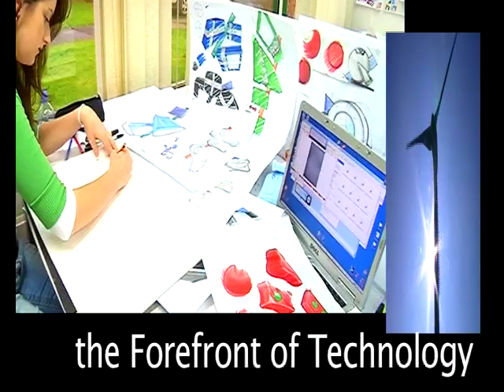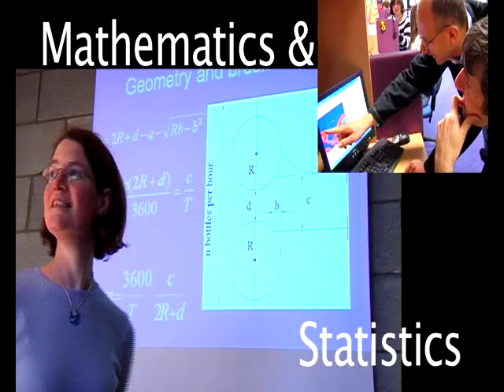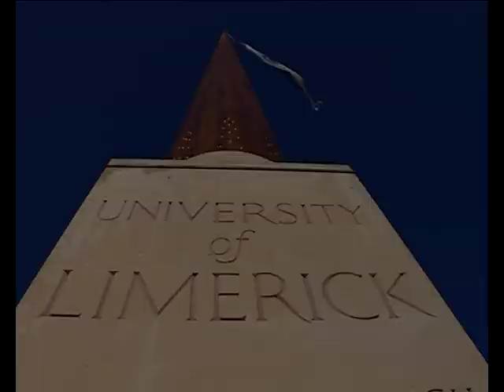The University of Limerick faculty of Science and Engineering,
The Faculty of Science and Engineering offers exciting opportunities for career and personal development in an environment that supports a high quality undergraduate and post graduate experience. The Faculty is well recognised for the quality of its teaching and learning, academic programmes and research expertise having three world-class research institutes in the areas of Materials and Surface Sciences, Software Engineering and Mathematics which are underpinned by well established links with industry.